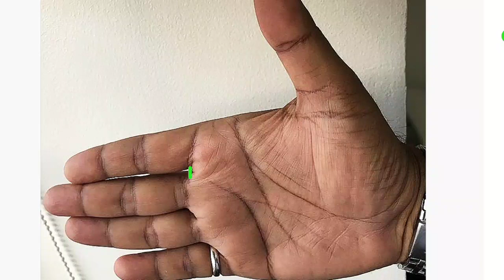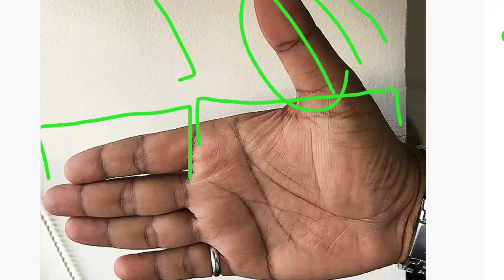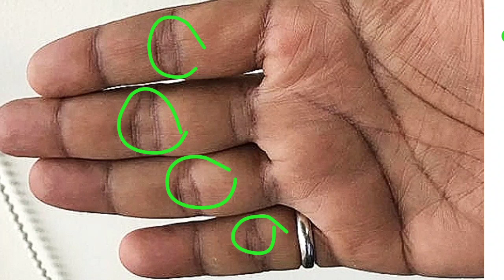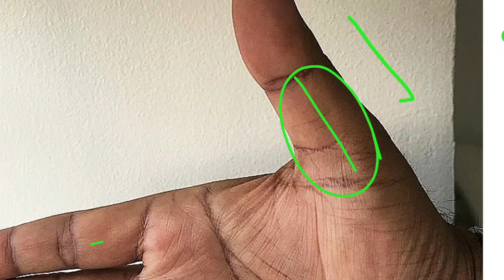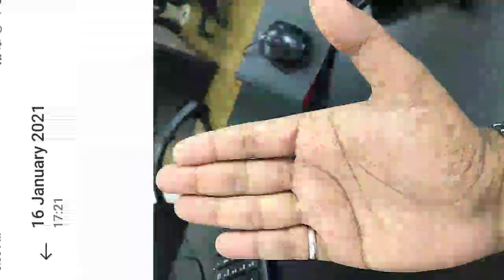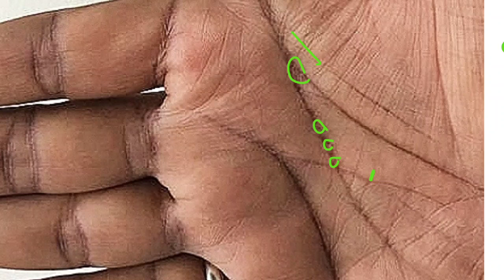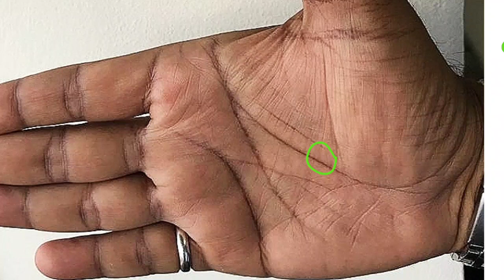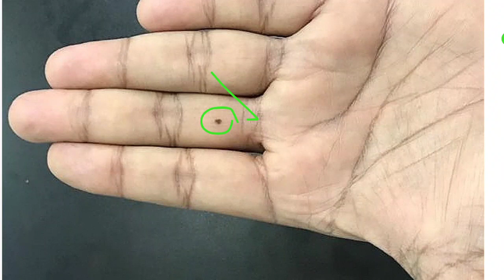हथेली में यह योग सारे कर्ज एवं तकलीफों से निजात दिलाते हैं।